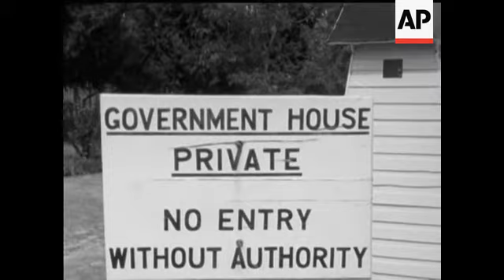MACDONALD WITH MINISTERS - NO SOUND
Guards outside entrance to Government House grounds. Government House building. Labour Minister and Tom Mboya arrives for Council of Ministers meeting. Jomo Kenyatta, Bruce MacKenzie, Malcom MacDonald, Ronald Ngala, Masinde Muliro, Ole Tipis. Group line up on Government House lawn. Signboard guards in sentry box.